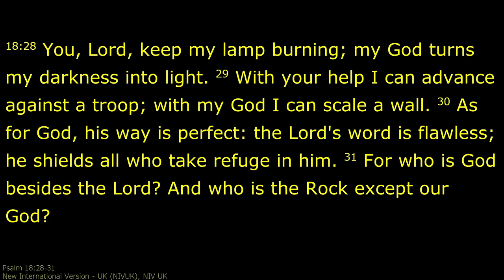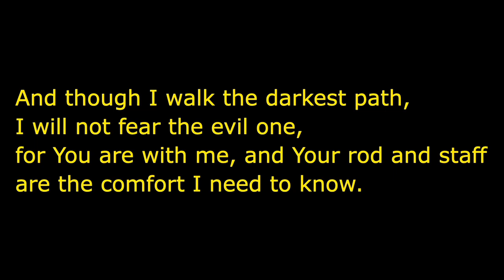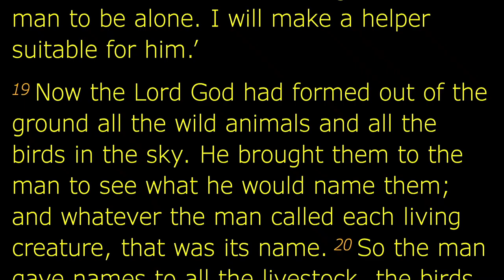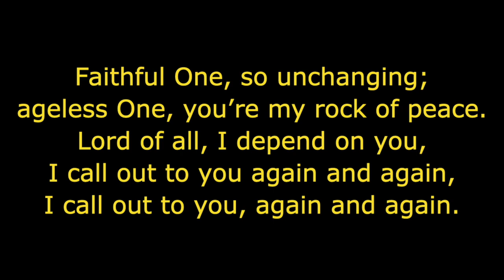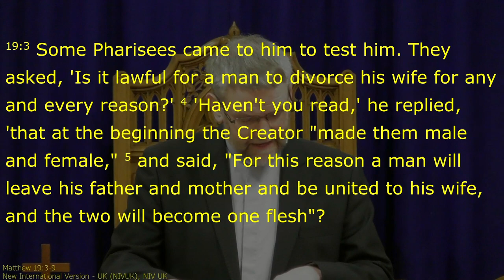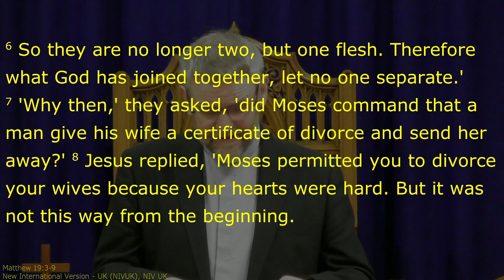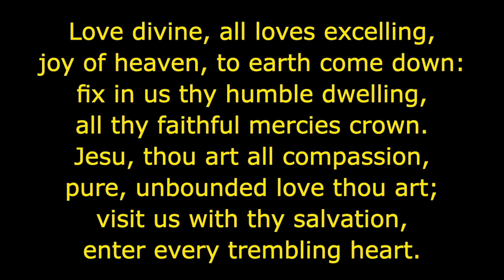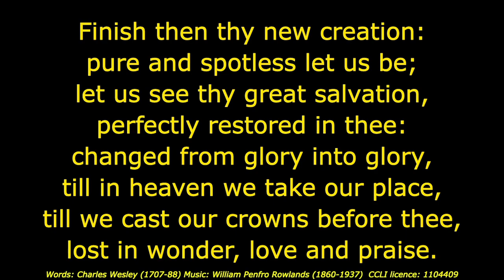Matthew 5₃₁₋₃₂ Marriage matters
live-streamed church service from Teviot Church of Scotland, Hawick
Matthew 5₃₁₋₃₂